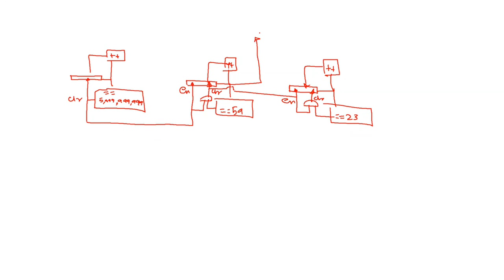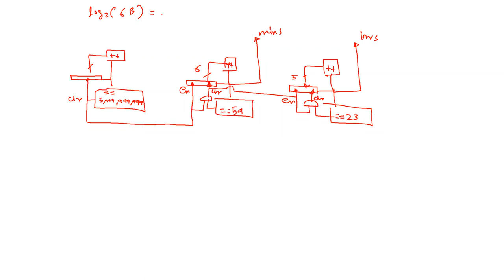Fall2020 - Digital clock digital circuit design [Urdu/Hindi]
Digital Clock circuit design